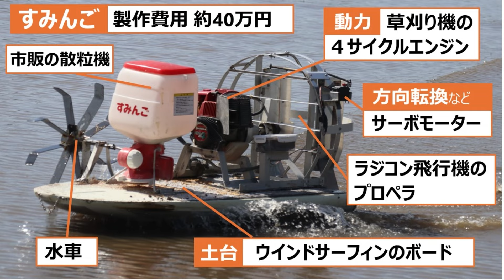【営農ひと工夫】水稲直播（ちょくは） ボート自作 体の負担減り時短に（鳥取市）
鳥取市の農家・徳田要介さん（７１）は、自作した無線操縦ボートで、水稲の湛水直播（ちょくは）を行っている。動力散布機を背負って播種（はしゅ）していた従来よりも体への負担が減り、１０アール当たりの播種時間も３分の２で済む。むらなく播種するなどで、１０アール当たり収量も・・・（［営農ひと工夫］水稲直播ボート自作　体の負担減り時短に　鳥取市・徳田要介さん）